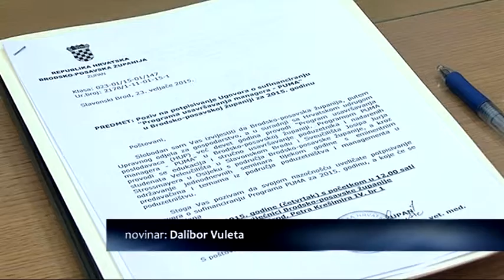SBtv Vijesti - 9. godina programa usavršavanja menadžera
Brodsko – posavska županija i Hrvatska udruga poslodavaca devetu godinu za redom provode Program usavšravanja menadžera. Riječ je o projektu kojim rukovodeći kadrovi u tvrtkama imaju priliku steći nova znanja u aktualnim i specijaliziranim područjima. Županija ovim ugovorom i ove godine sufinancira ovaj oblik cjeloživotnog učenja s 50 tisuća kuna.